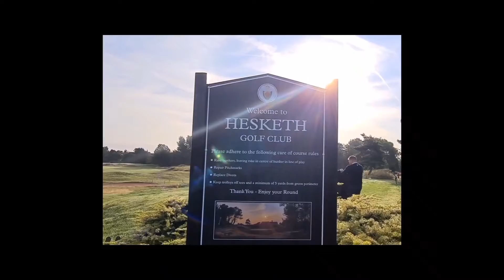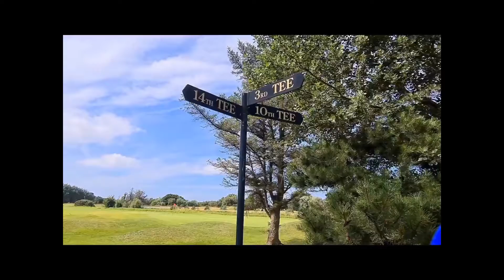GBT Hesketh 12th August 2021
Fantastic day of golf and business together, on another one of our favorite courses.